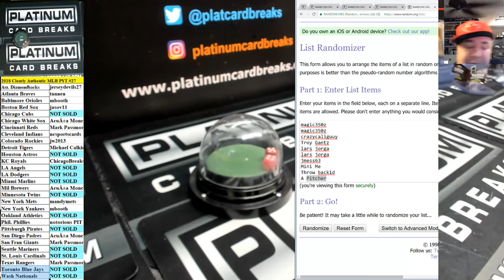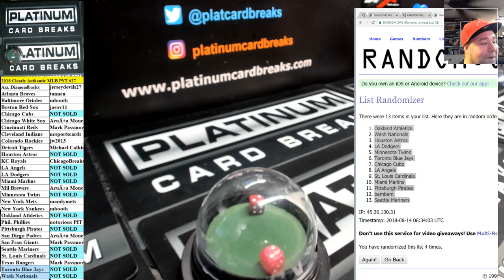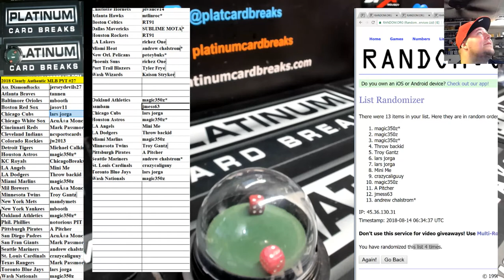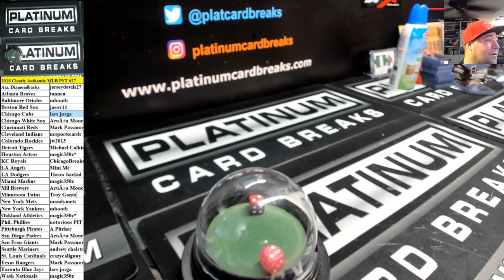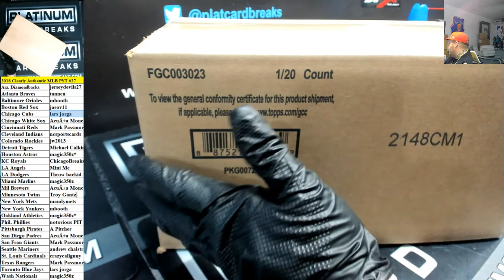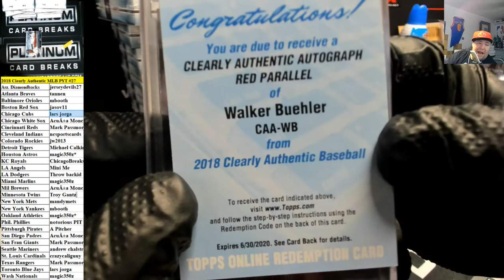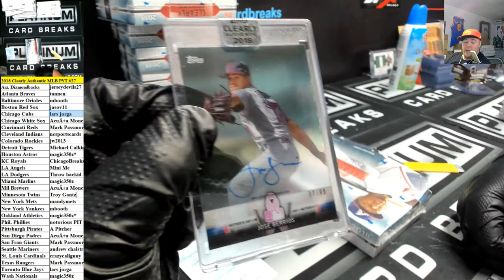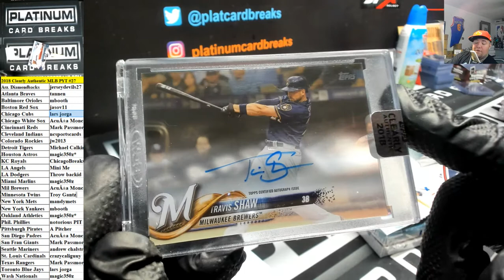2018 Clearly Authentic MLB PYT #27